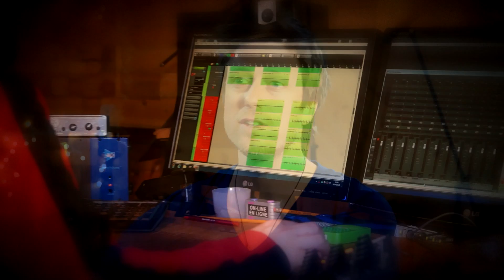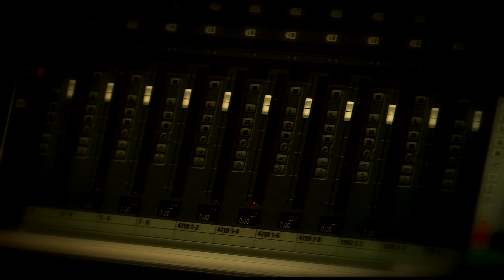Mathieu Lippé - La Douceur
Vidéo de la chanson "La Douceur" (Mathieu Lippé) enregistré au studio Pantouf à Saint-Élie-de-Caxton le 30 janvier 2014.

Votez pour "La Douceur" sur le site du concours L'égalité à l'Oeuvre du Secrétariat à la condition féminine

"La Douceur"

Réalisation et arrangements : Jeannot Bounival
Batterie : Pete Petel
Ingénieur : Rami Renno
Mix et mastering : David Brodeur
Réalisation vidéo : Bruno Fraser

Enregistré au studio Pantouf le 30 janvier 2014

Merci au Secrétariat à la condition féminine / concours L'égalité à l'oeuvre

Paix!